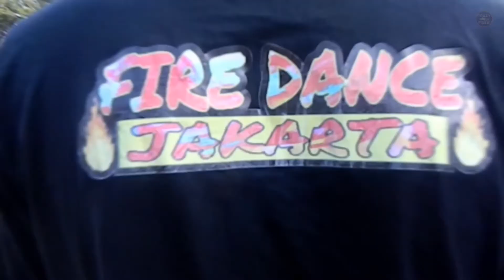CRAZY OF FIRE SHOW - (at TRANSERA WATERPARK - BEKASI) Event PT.ISIN INDONESIA Family Day 13/7/2019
🔥🔥 FIRE DANCE JAKARTA 🔥🔥
FIRE DANCER / FIRE JUGGLER / FIRE EATER 🔥🔥😇
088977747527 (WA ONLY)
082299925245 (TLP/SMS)